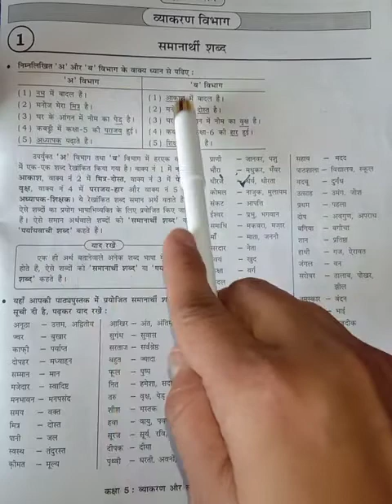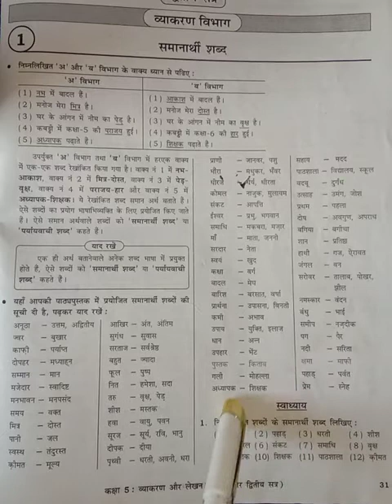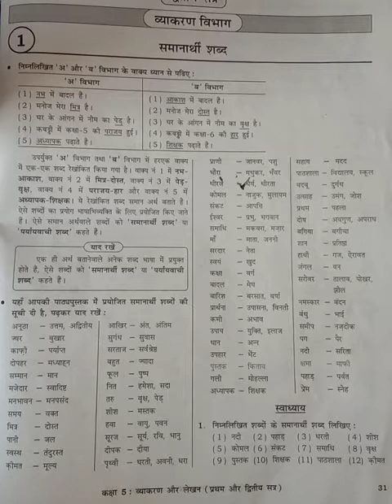Std -5, हिन्दी - व्याकरण- समानाथीँ शब्द